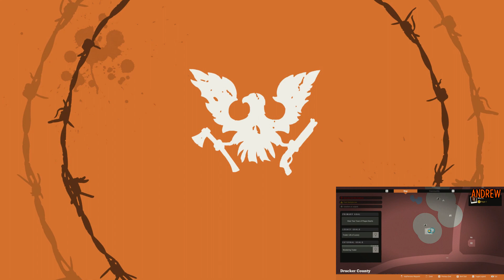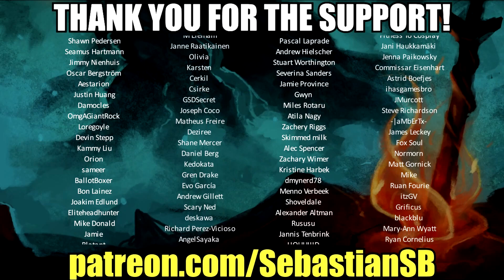Let's Play State of Decay 2 Multiplayer Part 7 - Rookie Mistake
The dead have risen and civilization has fallen. Not even the military could stop the zombies, and now it's up to you to gather survivors and build a community in a post-apocalyptic world – a world where every decision matters, and where you define what it means to survive.

State of Decay 2 is the ultimate zombie survival game in an open world where you and up to three friends build a community of survivors. It’s up to you to establish a base, develop your characters’ abilities, and manage resources to survive as a group in a world where choices matter and every decision has lasting consequences.

Every player’s experience is unique - as you play, the open world responds to your decisions, developing in real time and dynamically offering new opportunities for you to demonstrate your own personal survival priorities. These decisions also result in real consequences that affect your community. Send your best scavenger across the map to gather medicine for a sick friend... but know that they might not make it home. Help your neighbors, and you might make new allies... or you could decide that you need their food supply more than they do. In the end, how you survive might surprise you.

The Ultimate Zombie Survival Game.

State of Decay brings the ultimate open world zombie survival experience to your windows 10 PC and Xbox. With Xbox Play Anywhere and Cross Play capabilities, you choose how to survive.

Four Player Co-Op Multiplayer.

Play solo or team up with up to three friends to explore an open world filled with dynamic zombies, human enemies, and the valuable gear necessary to keep your community alive.

RPG Progression.

It's up to you to establish a base, develop your characters' abilities, and manage resources to survive as a group in this post-apocalyptic world.

Choice Matters.

In the zombie apocalypse, you must create your own moral code. Every decision has lasting consequences that you must face. How you decide to survive may surprise you.

Features

Build your community and invite up to three friends to survive in an open world filled with hostile zombies and human enemies.

Every decision has lasting consequences. In the end, how you survive just might surprise you.

Available on Windows 10 and Xbox One consoles including Xbox One X

Supports Xbox Play Anywhere